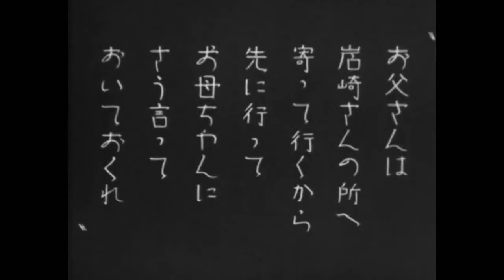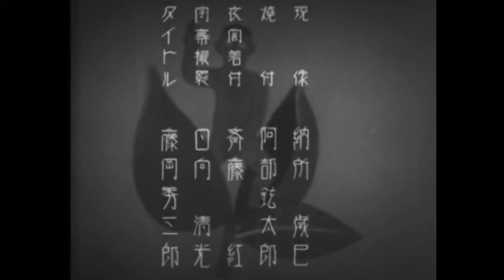Yasujirô Ozu - Otona no miru ehon (Umarete wa mita keredo) 1932 VOS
I WAS BORN, BUT. Memorable vision of the children's universe, through the loss of innocence of two Japanese children who are going to live in another .

Esta obra maestra del cine está bloqueada en Youtube para España. Dejo dos link el primero descarga la pelicula y el segundo los subtitulos. I WAS BORN .

I Was Born, But. (Otona no miru ehon - Umarete wa mita keredo An Adult's Picture Book View — I Was Born, But.) is a 1932 black-and-white Japanese silent .